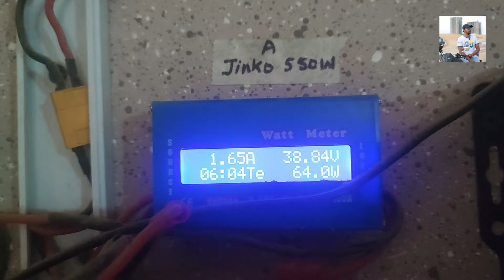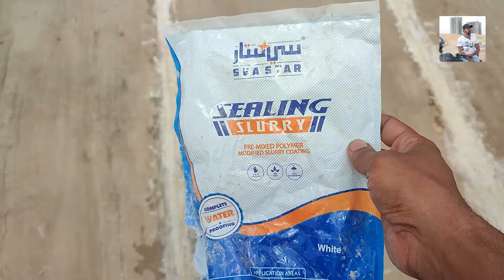Failed Room Cooler Project. Paisa Aur Mehnat Barbaad? I M Wahaj Vlogs.